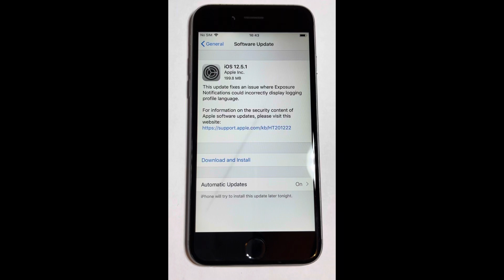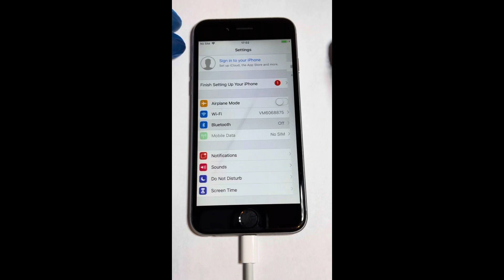iPhone software update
This video demonstrates software updates. As reminded in the video - remember to switch off bluetooth and cellular from settings when at home to prevent battery damage.